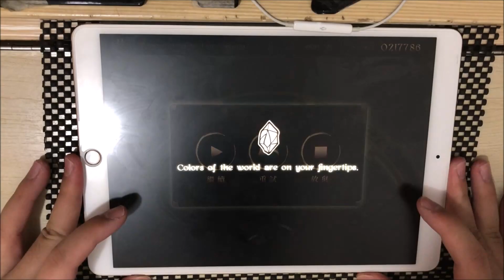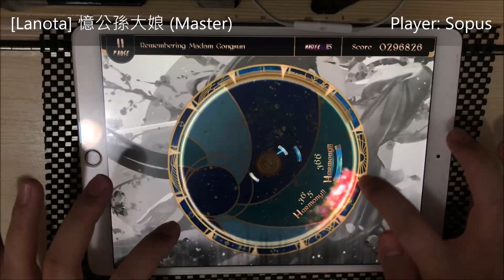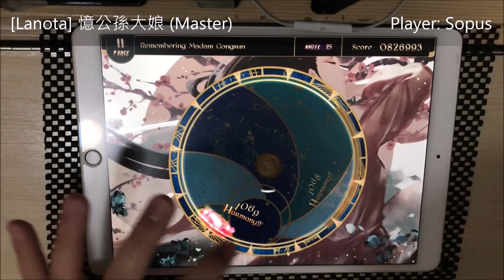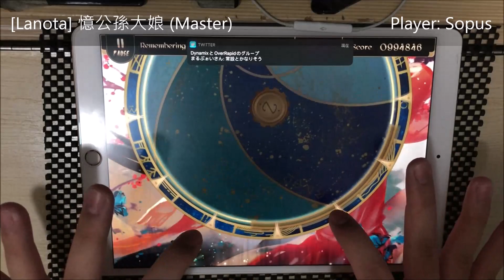[Lanota x 陽春白雪#1] 憶公孫大娘 -Remembering Madam Gonsun- (Master) - Perfect Purified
簡單的15

Remembering Madam Gonsun - SQSX Studio
Level 15 (Master)
1000000 pts/ Rank L
Player: Sopus